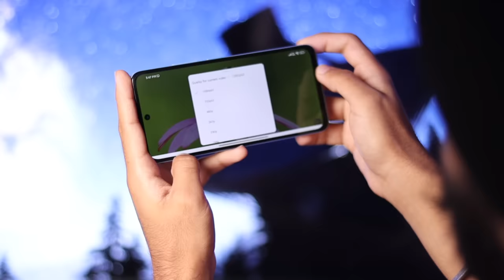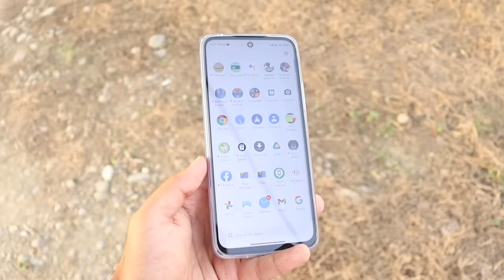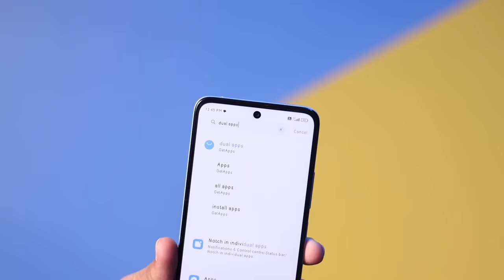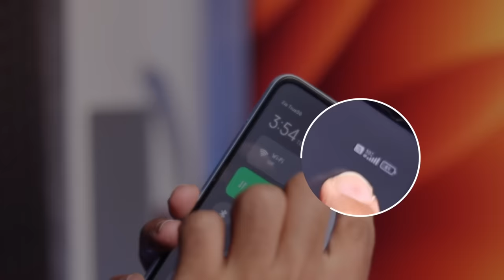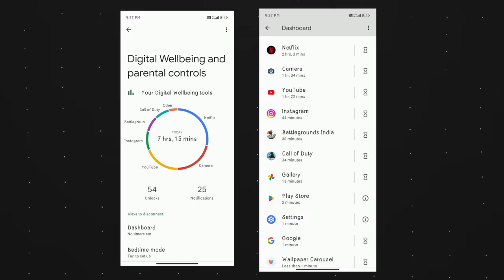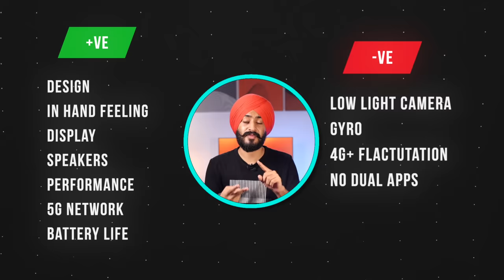Redmi 12 5G After 7 Days Of Usage || IN DEPTH HONEST REVIEW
So in these video I have discussed all the small things in depth about Redmi 12 5G and is it worth buying over Samsung Galaxy M14 and Vivo T2x

Time Stamp -
1. Intro - 00:00
3. Design of Redmi 12 5G - 00:25
6. Fingerprint of Redmi 12 5G - 00:46
4. Build Quality of Redmi 12 5G - 00:53
5. Display of Redmi 12 5G - 01:12
7. Sound Quality of Redmi 12 5G - 02:15
12. Software of Redmi 12 5G - 02:32
17. Call Recording in Redmi 12 5G - 03:15
8. Performance of Redmi 12 5G - 03:29
9. Gaming Performance of Redmi 12 5G - 04:00
10. Gyro Performance of Redmi 12 5G - 04:16
11. Heating Test of Redmi 12 5G - 04:23
18. Camera of Redmi 12 5G - 04:56
19. Video Quality of Redmi 12 5G - 05:34
20. Selfie Camera of Redmi 12 5G - 05:44
15. Network of Redmi 12 5G - 06:25
16. Call Quality of Redmi 12 5G -  07:17
13. Battery Life of Redmi 12 5G - 07:28
14. Charging Time of Redmi 12 5G - 07:47
21. Conclusion - 08:05
22. Outro - 08:49